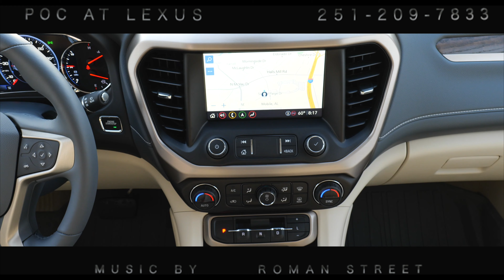2021 GMC ACADIA DENALI 4K MILES... POC AT LEXUS... ...